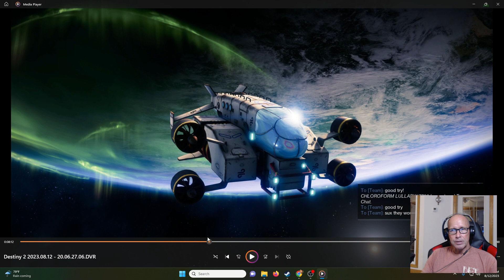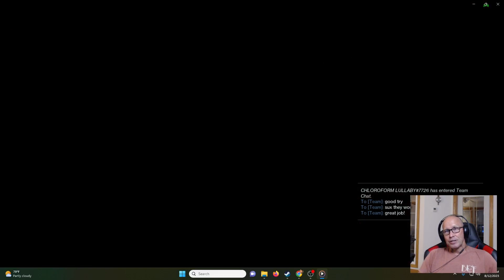Getting more competitive as a Hunter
No, this is not an instructional video on how to play better Hunter. Far from it! This is a personal journey to improve my own Hunter play. This video is part of an ongoing series of PvP videos cataloging my growth as an older PvP player. This isn't high octane!